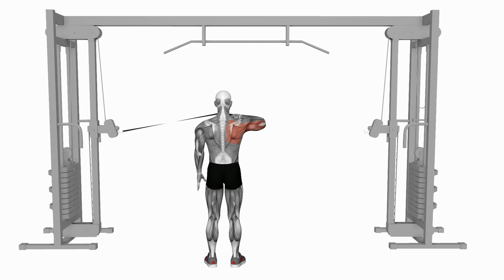Cable Rear Drive